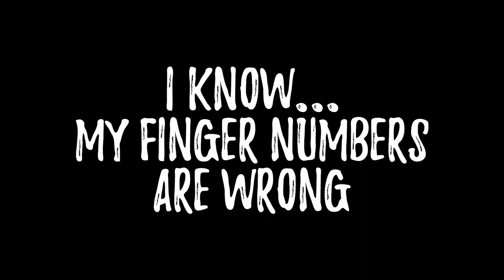18 Facts About Me That You Probably Didn't Know | JESSABOUTEVERYTHING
I KNOW... THIS VIDEO IS LATE BUT HELLO! College has started, which is great and because it has, I wanted to post a video about me for those of you who are new to my life or for those of you who want to know more about me.

Find me on these social medias:
Pintrest-  @jessicarawrz
Redbubble- @jessicarawrz